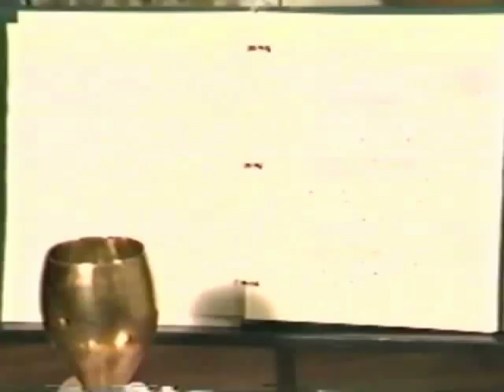Raymond Buckland - Witchcraft: Yesterday and Today Part 5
Raymond Buckland - Witchcraft: Yesterday and Today